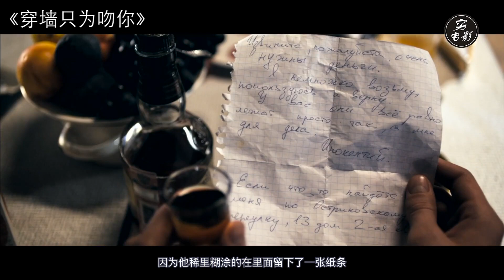【穷电影】男子意外借给神20块钱，神为感谢给了他个奇葩能力，赚大发了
男子意外借给神20块钱，神为感谢给了他个奇葩能力，赚大发了